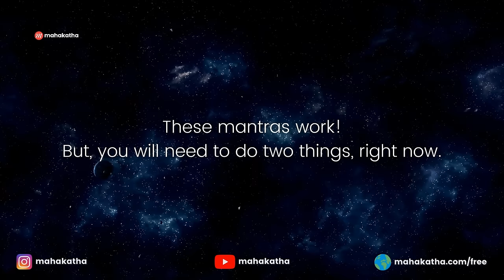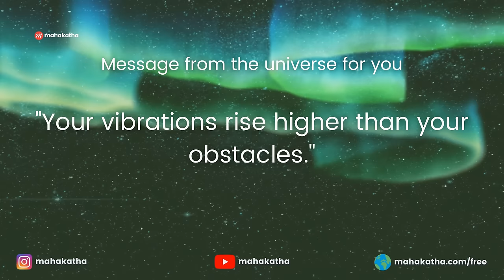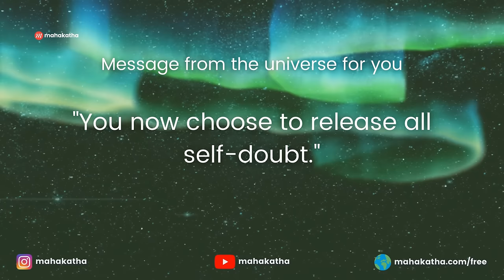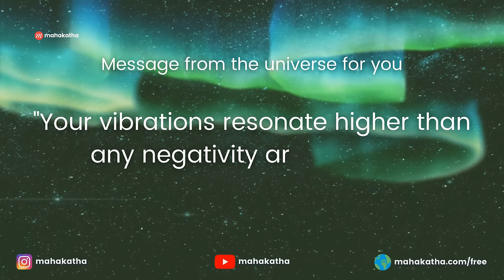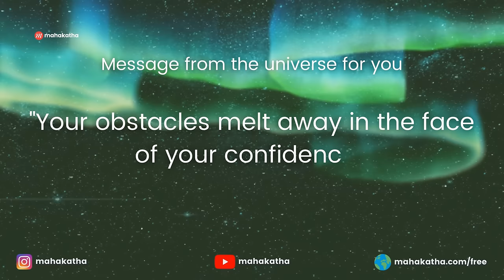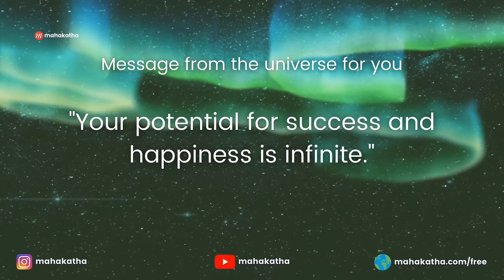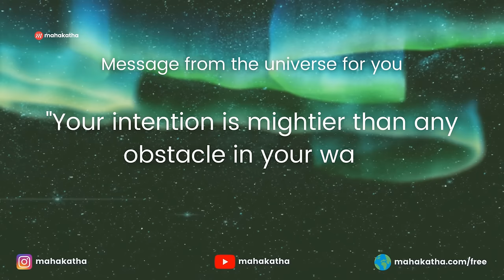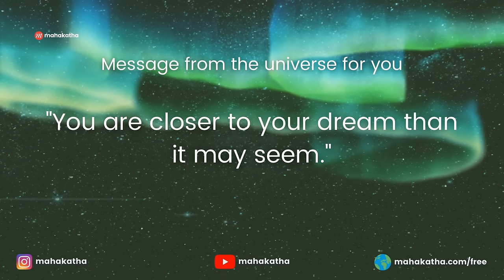Powerful HINDU SHLOKA for your HEALTH! Sudarshana Ashtakam Mantra | Mahakatha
Powerful HINDU SHLOKA for your HEALTH! Sudarshana Ashtakam Mantra | Mahakatha allow you to manifest great health and success in life.

☀️ Sign up for the 5-day Perfect Morning Rituals Live Workshop

⚡ How these mantras help you

This track consists of the Sudarshanashtakam Mantra and the Karagre Vasate Lakshmi Mantra.

The Sudarshanashtakam mantra is a powerful Vishnu chant known to heal pain and bring success.

To read more about the Sudarshanashtakam mantra, including its lyrics, meaning & benefits,

The Karagre Vasate Lakshmi mantra is a soothing Lakshmi mantra that helps your visualization and manifestation process.

To read more about the Karagre Vasate Lakshmi mantra, including its lyrics, meaning & benefits,

⚡ How to get the mantras in this track

❤️ You can download Mahakatha's Ancient Chants from India - Gold Edition & get 100+ mantras, including these mantras

👉 Who are these two powerful mantras for?

These ancient chants will help professionals who travel for work heal and recover from physical ailments. When traditional methods fail, you can turn to the natural healing powers of the mind.

With optimal health, you are free to focus wholly on your professional challenges. You may chant along with the mantra, or listen to the sounds, with utmost concentration and positive changes will follow.